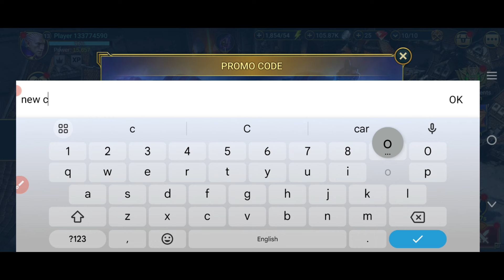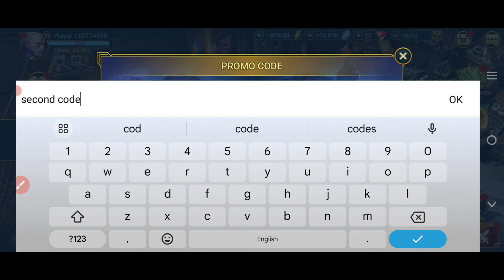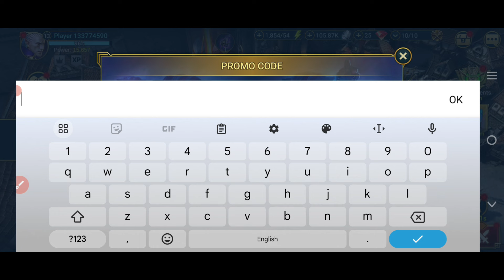☑️ PROMO CODE FOR ALL! SEPTEMBER 2024 ☑️ RAID Shadow Legends!!!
Today in this interesting video we will tell you about new codes for RAID SHADOW LEGENDS 2024. I hope you like this video.

Cover Topics:-..

1) Raid shadow legends promo codes
2) raid shadow legends promo code
3) Raid shadow legends codes
4) codes raid shadow legends
5) code raid shadow legends 2024
6) raid shadow legends redeem code
7) raid shadow legends code
8) promo codes for raid shadow legends
9) Raid shadow legends codes 2024
raid shadow legends промокод
10) raid shadow legends update codes

Step 3: Type in your code.